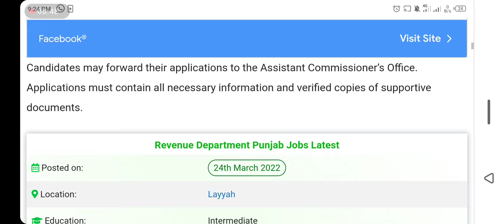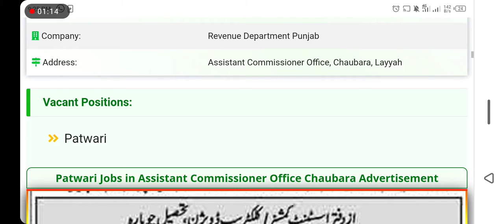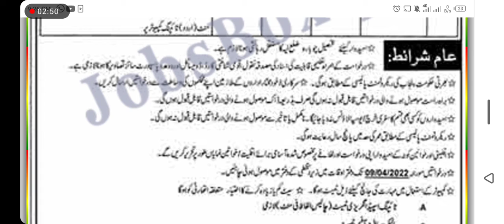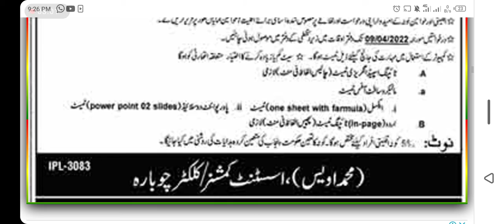Patwari jobs in assistant commissioner office